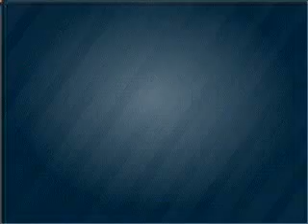2008 Lincoln MKX - Hempstead NY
Year: 2008
Make: Lincoln
Model: MKX
Trim: Sport Utility 4D
Engine: 6 cylinder 3.5 Liter
Transmission:
Color: Creme Brulee Clearcoat Metallic
Mileage: 23931
Address:
301 N Franklin Street